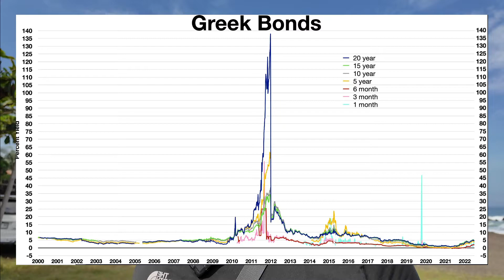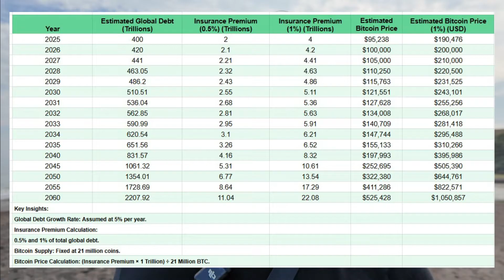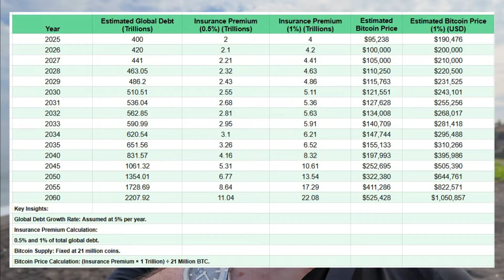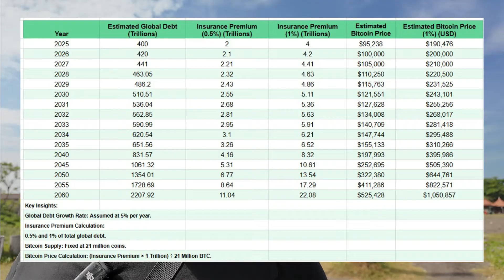How Credit Default Swaps Predict a $525K Bitcoin Price!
Hedge funds and institutions have long used the credit default swap (CDS) market to hedge against sovereign debt risk. But what if Bitcoin is becoming the ultimate CDS—a decentralised hedge against government default and fiat collapse?

In this video, I explore how CDS markets work, why government bonds are a broken system, and how institutions could be using Bitcoin in a similar way to hedge against systemic risk. I also break down the maths behind valuing Bitcoin using CDS market pricing and why this model suggests Bitcoin could be worth anywhere from £200K to over £1.6M.

Government debt never truly gets repaid—it simply rolls over into more debt. Instead of outright defaulting, fiat currencies are inflated to reduce the real burden. Bitcoin, as a non-manipulable asset, presents a unique hedge against this reality. CDS market data suggests that Bitcoin’s intrinsic value may be massively undervalued based on sovereign risk pricing.

If institutions are already using Bitcoin as a CDS hedge, what happens when the broader market catches on?